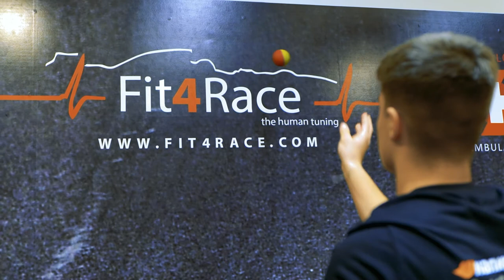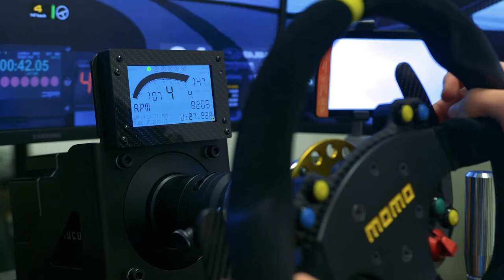HUMDA tehetséggondozási program - képességfelmérés - Csuti Kristóf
A tehetséggondozó programunkban részt vevő versenyzők képességfelmérését bemutató sorozatunkban ezúttal Csuti Kristóf, 15 éves ralikrossz versenyző felkészülésébe nyerhettek bepillantást.
A programban partnerünk a motorsport-specifikus vizsgálatokkal és felmérésekkel foglalkozó Fit4Race.